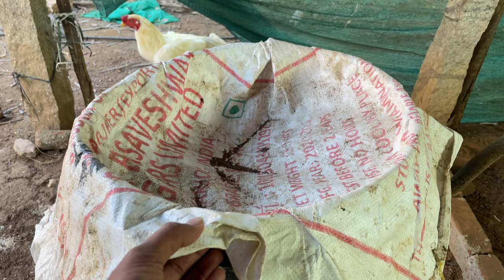ஜீவாமிர்தம் தயாரிக்கும் முறை மற்றும் பயன்கள்||Jeevamirtham making process ||BEST FOR ORGANIC FARMING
Need azola seeds, Natu Koli, birds, ducks and more than 100 years old coconut tree saplings available contact